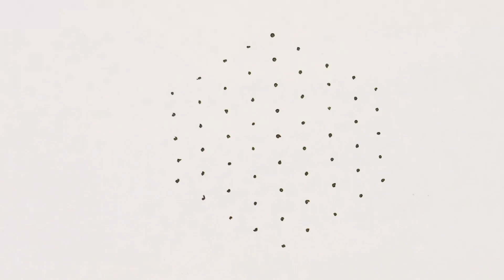beautiful rangoli design🌺 flower rangoli🌼 9x5 dots kolam🌼muggulu🌺 rangoli design with dots